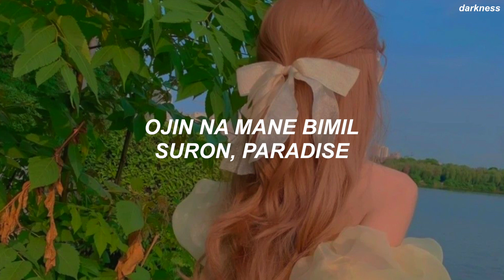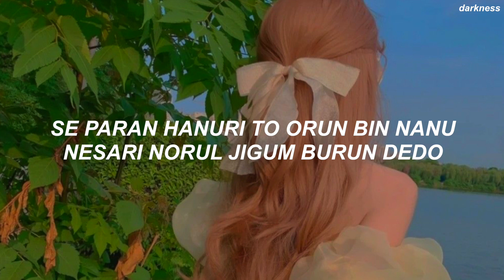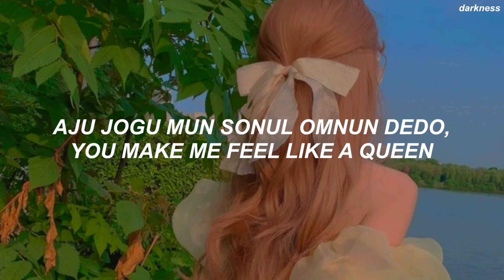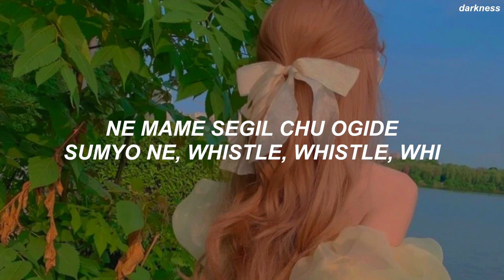브레이브걸스(Brave Girls) - 'Whistle' Easy Lyrics